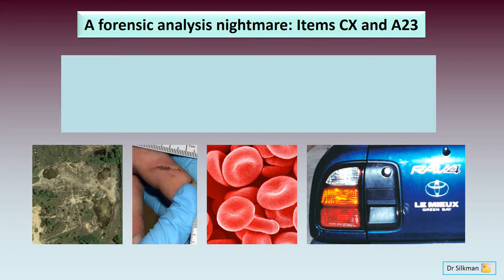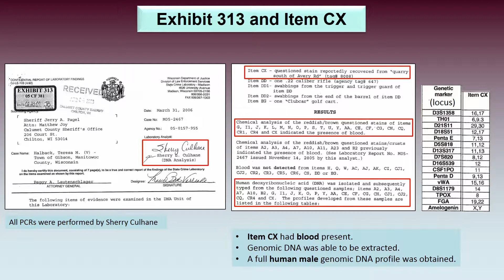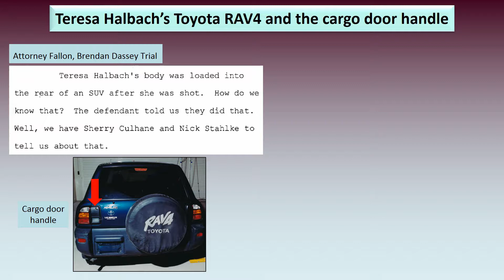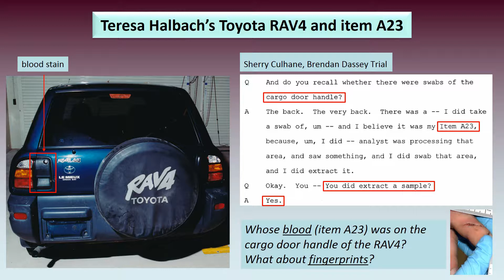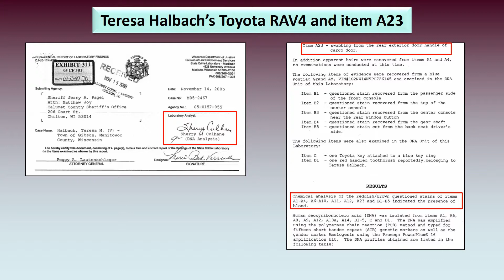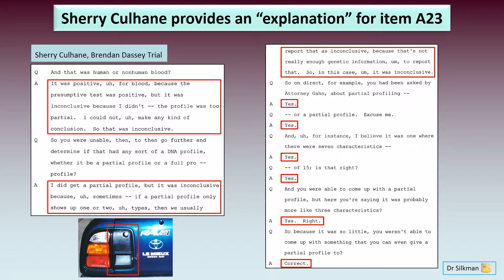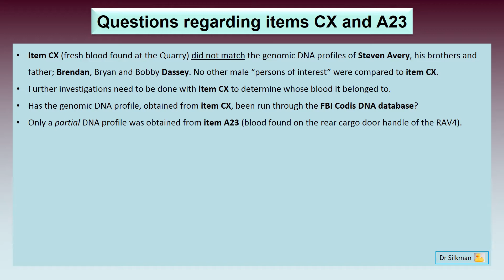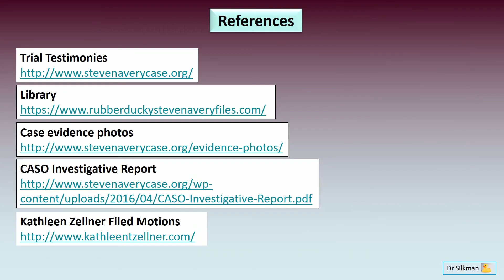FOUL PLAY - Dr. Silkman - A Forensic Nightmare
The State's Forensic Crime laboratory in Wisconsin did a very incomplete analysis of key pieces of evidence. In this video, I examine two very important pieces of crime scene evidence - Item CX and Item A23. What were they and what did they reveal? Why was only a partial investigation done?